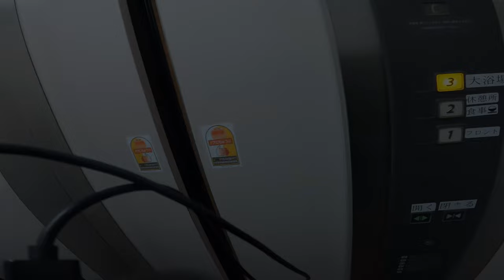Lake Kasumigaura 2-Day Bikepacking Trip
Please turn on subtitle